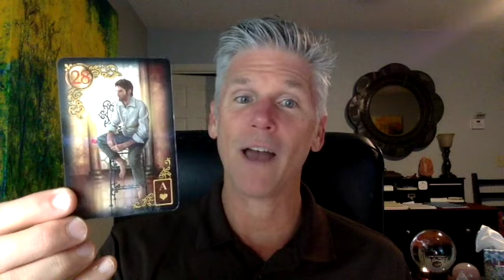The Intuitive Messenger Channel July 9, 2017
July 9, 10 & 11, 2017 - The Intuitive Messager Channel - Inside every CHAlleNGE is the opportunity for CHANGE.